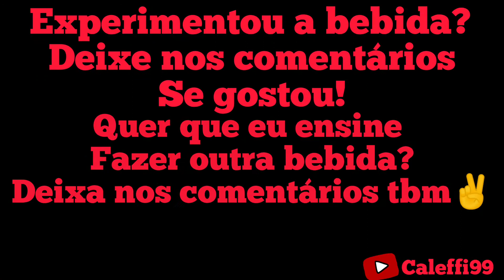"kit Chevette"- ingredientes, como preparar , bebida doce que você vai amar 💥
deixe nos comentários se você gostou
e se tem dúvida em alguma bebida